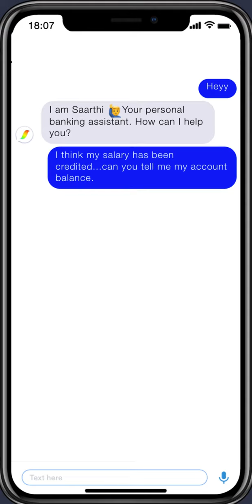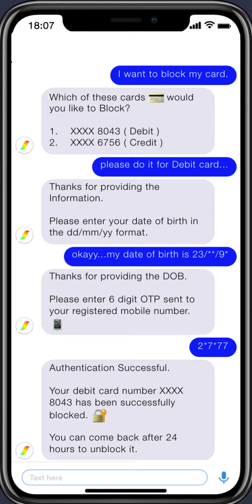AI Assistant - Banking